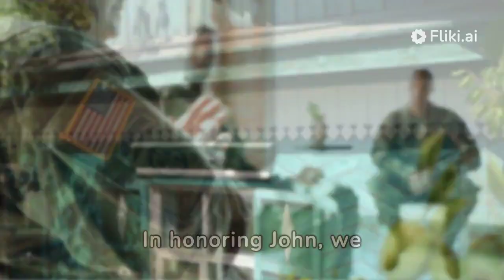help a disabled veteran pay his power bill